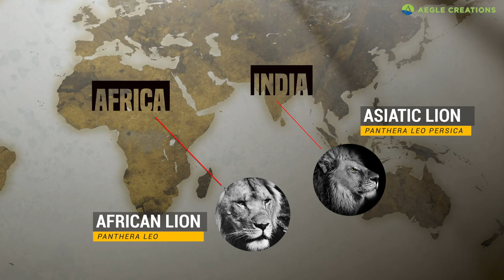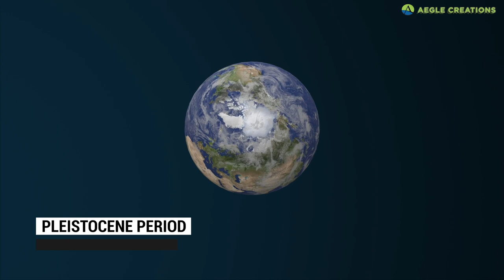Did Lions Live in Sri Lanka?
Did lions live in Sri Lanka? If so, did they live alongside ancient man? Or is the 'Sri Lankan Lion' a mere myth? Find out!